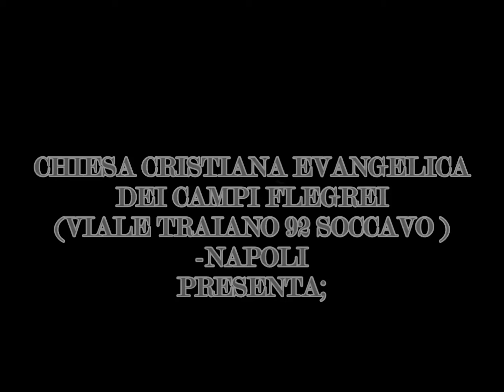"LAMENTI INUTILI "Pred. Past. R. Leonetti Dal Culto Dom. 30 04 17